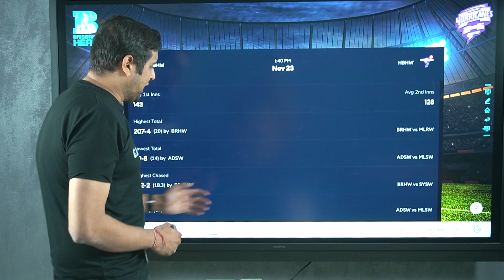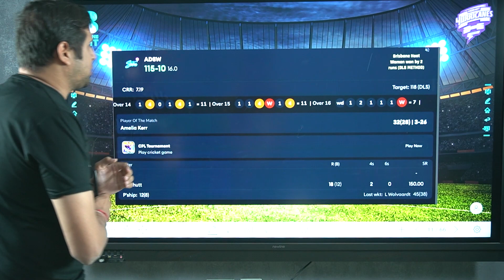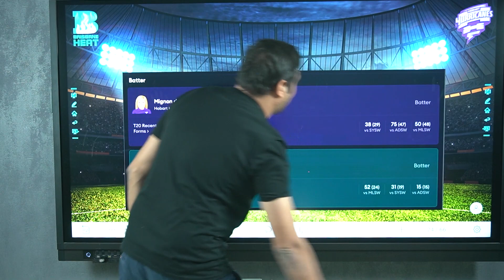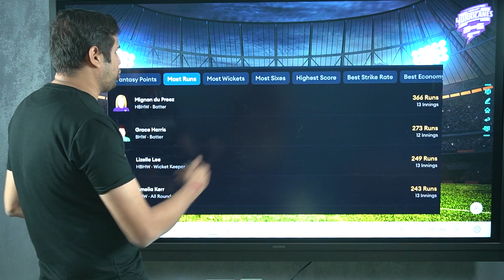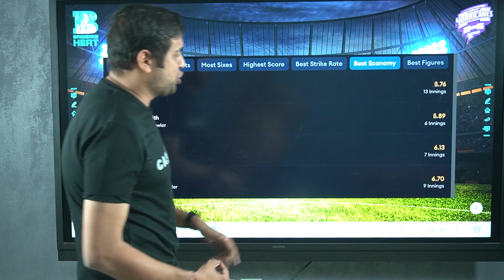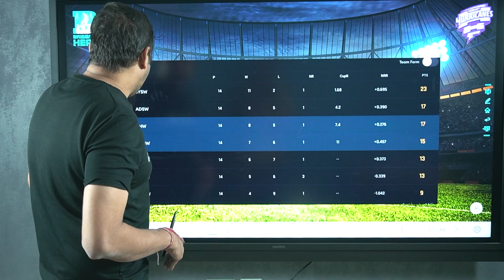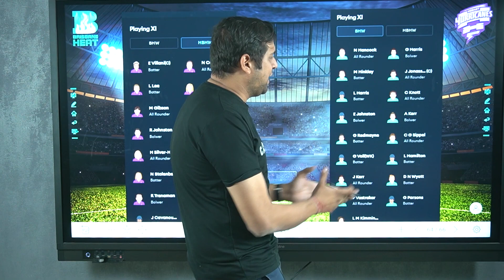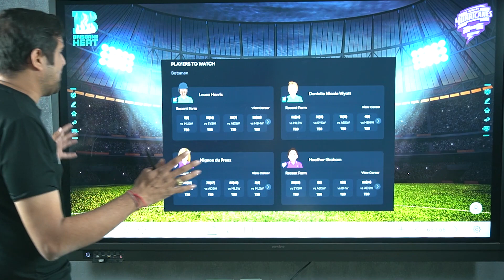Hobart hurricanes women vs Brisbane heat women prediction live today | Hbw vs Bhw dream11 prediction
Brisbane Heat Women vs Hobart Hurricanes Women Match Details:
Match: Brisbane Heat Women vs Hobart Hurricanes Women, Eliminator, Women’s Big Bash League 2022
Date and Time: November 23 2022, Wednesday, 01:40 pm IST
Venue: Karen Rolton Oval, Adelaide

Probable XI
Brisbane Heat Women
Danielle Wyatt, Georgia Voll, Grace Harris, Amelia Kerr, Laura Harris, Ellie Johnston (wk), Jess Jonassen (c), Charli Knott, Nicola Hancock, Jess Kerr, Lucy Hamilton

Hobart Hurricanes Women
Probable XI

Lizelle Lee (wk), Rachel Trenaman, Mignon du Preez, Elyse Villani (c), Heather Graham, Nicola Carey, Ruth Johnston, Naomi Stalenberg, Hayley Jensen, Amy Smith, Molly Strano

hobart hurricanes women vs brisbane heat women prediction live today
womens t20 match  live
women bbl
womens big bash live
womens t20 match
womens big bash league 2022
women's big bash league prediction
wbbl 2022 prediction
womens big bash toss prediction
toss prediction  womens bbl prediction
live women bbl
womens bbl
big bash women live
bbl live match
womens big bash league live
hobart hurricanes women
brisbane heat women
brisbane heat women vs hobart hurricanes women match prediction
womens big bash match prediction today
wbbl match prediction today
today match prediction
womens t20 match prediction
hobart hurricanes women vs brisbane heat women
hobart hurricanes women
brisbane heat women vs hobart hurricanes women
wbbl 2022
hobart hurricanes women vs brisbane heat women live today
brisbane heat women vs hobart hurricanes  women live
hobart hurricanes  vs brisbane heat  womens big bash league
hobart hurricanes  v brisbane heat womens big bash league 2022
brisbane heat vs hobart hurricanes toss prediction
womens big bash league
women big bash league
brisbane heat  toss prediction today
today toss prediction
today match prediction hobart hurricanes women match prediction
today brisbane heat women match prediction
 hobart hurricanes vs brisbane heat
wbbl toss prediction
wbbl t20 prediction
match prediction women's big bash league
toss prediction brisbane heat vs hobart hurricanes
 hobart hurricanes  women today match prediction
hobart hurricanes vs brisbane heat match prediction today
 sydney sixer vs brisbane heat match prediction women's big bash league 2022
today women's big bash league 2022
brisbane heat women toss prediction today
today toss prediction
40th match hobart hurricanes women vs brisbane heat women live today
wbbl 41st match brisbane heat vs hobart hurricanes t20 match prediction |
 wbbl 41st match prediction.

eliminator match prediction brisbane heat women vs hobart hurricane women..